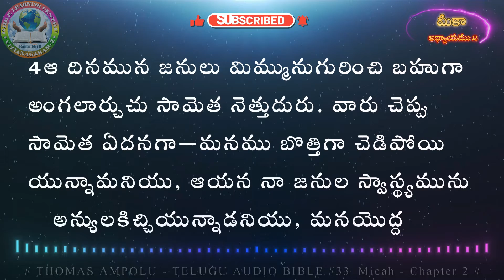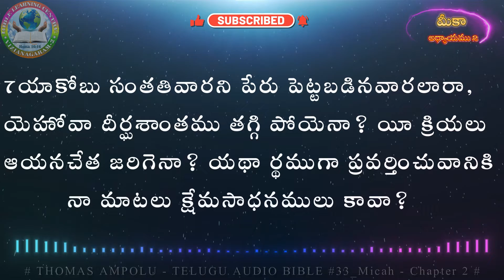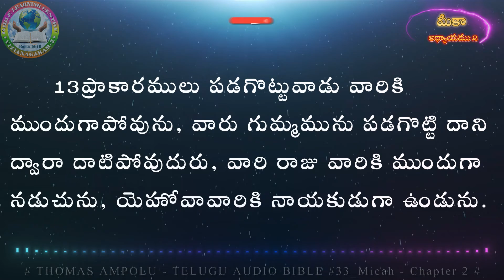33_Micah Chapter2 (మీకా - అధ్యాయము 2)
మీకా పరిచయం:

యెషయా ప్రవక్త సమకాలీనుడైన మీకా ప్రవక్త దక్షిణ రాజ్యమైన యూదా లోని గ్రామీణ ప్రాంతానికి చెందినవాడు.  ఉత్తర రాజ్యానికి ఆమోసు దేన్నయితే ప్రవచించాడో అదే యూదాకి కూడా తప్పదని మీకా నమ్మాడు. ఎందుకంటే దేవుడు అన్యాయాన్ని సహించడు.  బావికాలం గురించి నిరీక్షణ ఆస్పదమైన మరియు స్పష్టమైన సందేశాలు ఈ గ్రంథంలో ఉండడం గమనార్హం. విషయ సూచిక
ఇశ్రాయేలు పై మరియు యూదా పై తీర్పు       - మీకా 1:1 - 3:12
పునరుద్ధరణ మరియు సమాధానం                    - మీకా 4:1 - 5:15
శిక్ష మరియు నిరీక్షణ                                           - మీకా 6:1 - 7:20